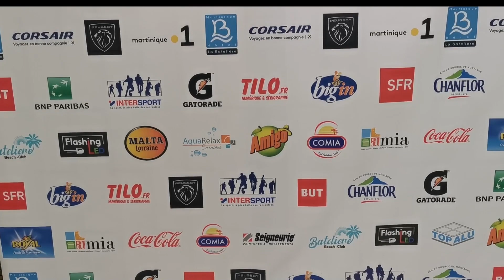REPORTAGE TOURNOI OPEN CORSAIR DD NEWS MARTINIQUE